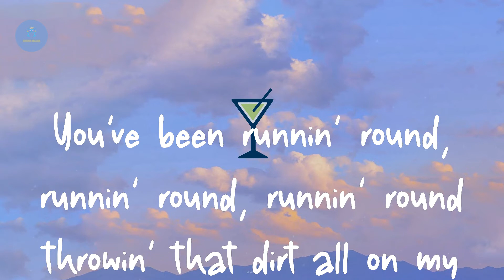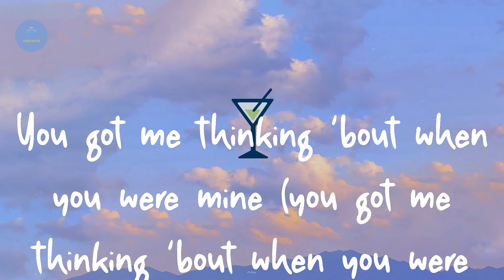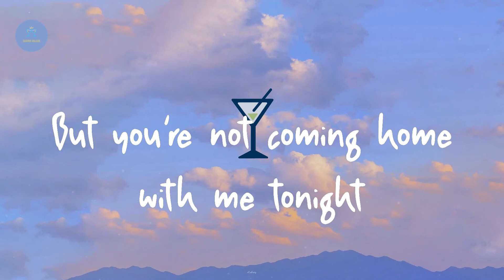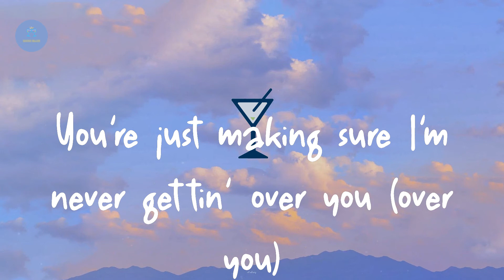Charlie Puth - Attention (Lyric Video)